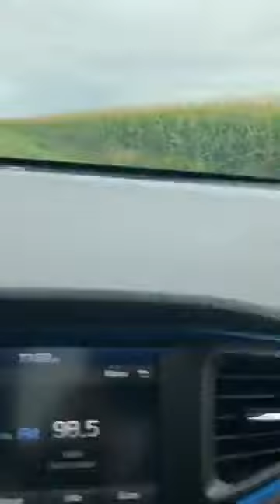Udmo yo libere divèsyon nan lanmò mèt DODO MONFERRIER palè tèt yo cho amba